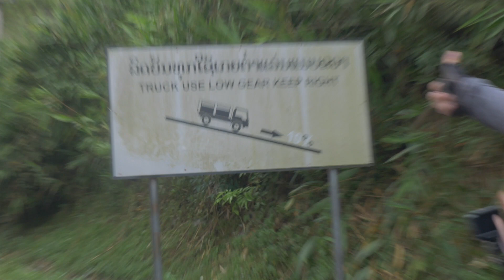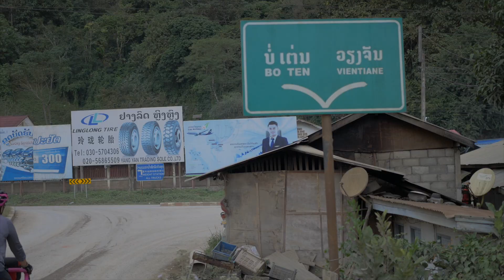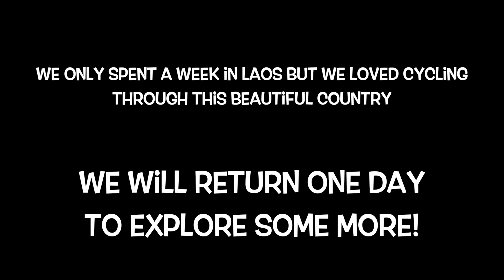Farewell Laos - We’re cycling to CHINA 🇨🇳 [Ep 37]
We believe there is no such thing as the “right” or “wrong” way on a bike tour. Just different options and different routes leading to new and exciting experiences. This was one of those decisions. This will also be the final episode of the Cycling Two SE Asia series. Series 2 of “Cycling Two CHINA” will follow very soon.

Music in this episode:
Storm Is Over - Windshield
Tenacious Dreams 3 - Magnus Ringblom
I Need Only You (Instrumental Version) - Love Beans
I'm On My Way - The Eastern Plain
In The Hotel Lounge 4 - Martin Gauffin
Made By Man 1 - Anders Bothén
We are Adam and Lucia and we are a British couple that have quit our jobs to cycle from Singapore to the UK. We spent 2 years saving for a deposit for a house and decided that life is to short to spend our hard earned money on bricks. Instead, we are planning to spend this money on a life-changing experience and came up with the idea of a long bike trip. We flew to Singapore from the UK and started our return journey by bike on the 9 September 2018, Adam’s 30th birthday.

We think the journey will take 2 years but who knows. We will be taking it a day at a time.